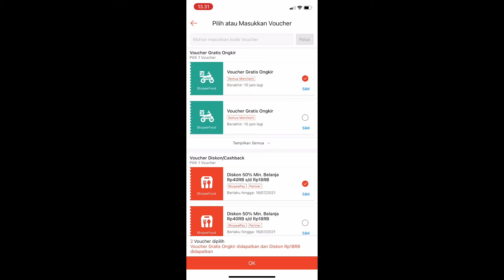Review Kue Keikpop | Cake Landing on You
Kue keikpop ini nama-nama nya seperti judul drama korea. Aku beli ya di keikpop Bintaro Sektor Sembilan.